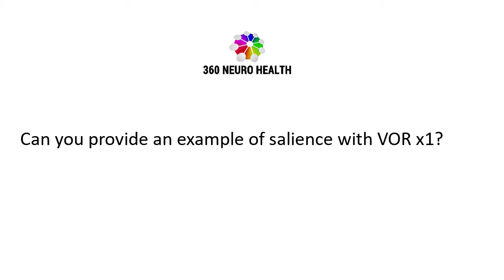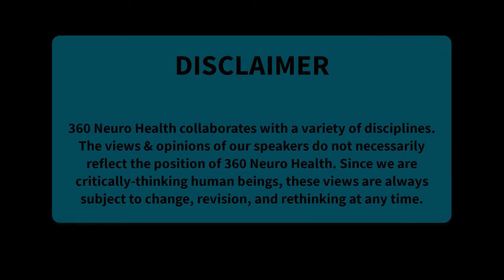Can you provide an example of salience with VOR x1?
Answer:
Bridgett Wallace, PT, DPT: “It’s basically, it just needs to be meaningful. It has to have an important intent behind just giving someone an exercise, but also avoid, and I’ve just been guilty of this is not realizing that a certain situation may create anxiety for someone. I feel like it’s a good exercise, but maybe something happened to that person that makes them have anxiety to be in that situation. Whether it’s sitting in a corner or going in to a room by yourself, but the exercises have to be meaningful, specific to the patient, important to the patient. And on an added note, just be aware of how an environment may trigger some responses with your patients.”

Michelle Gutierrez, PT, DSc: “Bringing it to the sport that they’re doing, bringing it to the activity that they’re doing. Absolutely. And Tim asked if this is the Kleim article in the Speech Journal, but the Kleim article on neuroplasticity is amazing. And it’s also, it’s spoken about in the big O’Sullivan book that is most of our Bibles as well.”

Bridgett Wallace, PT, DPT: “Amy Alexander is a physical therapist at Banner Sports Medicine and Concussion Center in Phoenix. And they’ve been collecting a lot of data with athletes, MMA fighters, baseball players. And they’re finding that their VOR they’re successful at VOR at speeds like at 300 degrees per second. So we don’t really have age appropriate or context specific VOR. And that’s why I think there’s so much for us to learn. But in the meantime, you’ve all been doing this as therapists where you find a particular speed that exacerbates your patient’s symptoms. Does technology give us that specific information? Yes, it does. But that technology, we know it’s expensive. We know we really can’t bill for it. So there’s some limitations there, but that the more objective data we can get from technology, the more we’ll be able to customize therapy by using a metronome.

And I do like the reference of beats per minute, because we have to also take into consideration the size or the amplitude of the head movement. So the demands we’re putting on the VOR in short and fast is different than big. So amplitude of head movement is part of that equation when we set a metronome. So what I’ll do is I think having access to Dr. Barin’s lecture that I did with him because he’s a VOR expert is make that available for everyone because he talks about the importance of considering head movement. And he’s actually has a chart that you can predict what the beats per minute should be when you’re trying to obtain a certain demand or intensity based on the size of the head movement. Because it varies between 20 degrees and 30 degrees.”

FACULTY:
Michelle Gutierrez, PT, DSc
Bridgett Wallace, PT, DPT

RESOURCES & LINKS:
This Q&A is an excerpt from the Vestibular Health Summit Sessions. The Vestibular Health Summit Sessions are included with V2FIT:

Elevate with Visual Vestibular Functional Integration Toolbox (V2FIT) – with V2FIT, you have time to work through the material, digest it, review it, and apply it

Set your pace of learning and apply these skills as you progress through the information. Get worksheets and templates so you can put the course materials into action. No more waiting for answers – collaborate with our diverse community.